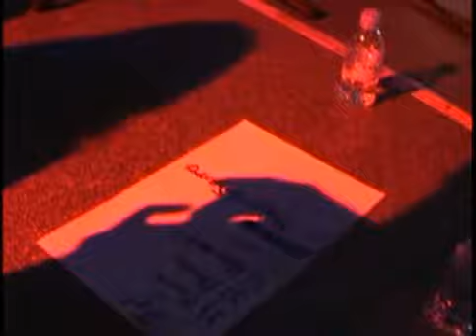Nolens Volens ROCK KINGDOM FEST (Live)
Волк